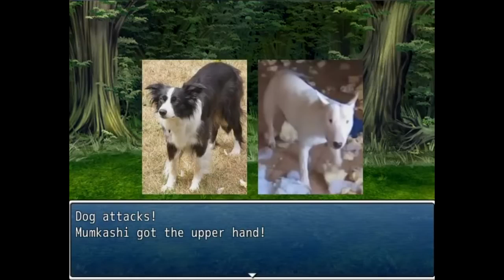Mumkey's Jungle: Chronicles of Mumkashi Episode 2 - Heated Hobo